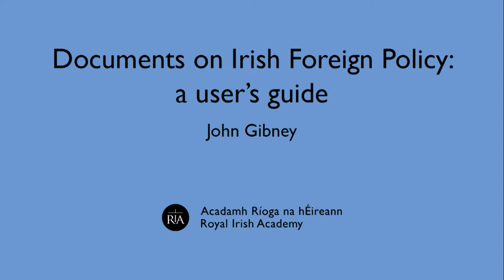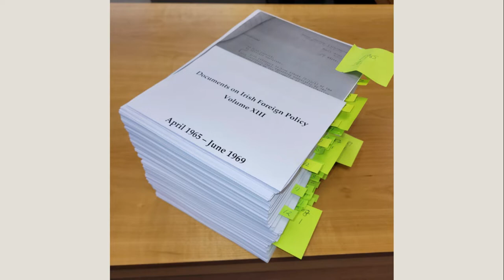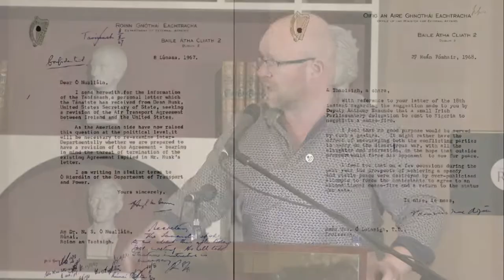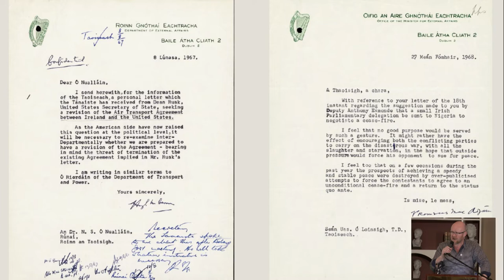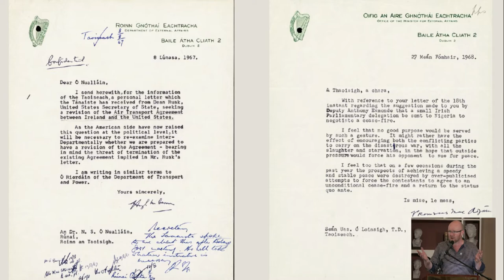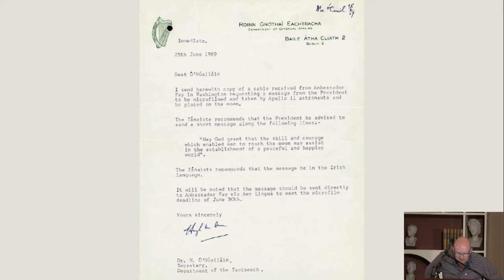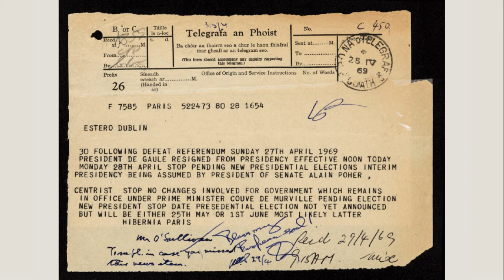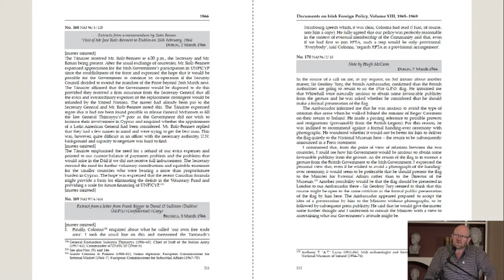DIFP: John Gibney ‘DIFP: a user’s guide’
Documents on Irish Foreign Policy (DIFP) is a partnership between the Royal Irish Academy, the National Archives and the Department of Foreign Affairs, and since 1998 has published archival material relating to Irish foreign policy since 1919. Every two years we produce a large volume of documents, with Volume XIII (covering 1965 to 1969) due out in November 2022. How does one go about pulling such a publication together? Find out with DIFP Assistant Editor John Gibney.

The Royal Irish Academy ran its first Research Open Day on 4 October. The aim was to showcase the work of our projects, library and publications through a rich programme of lectures and demonstrations.